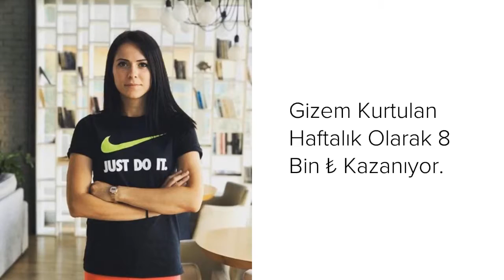Survivor 2018 Gönüllüler Haftalık Ne Kadar Kazanıyor?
Yayınlandığı her akşam izleyicileri ekran başına kilitleyen fenomen yarışma programı Survivor 2018 her anıyla her haberiyle büyük ses getirmeye devam ediyor. Son dönemde eskisi kadar izlenmediği iddia edilse de reyting sonuçları pek bu iddiaları destekler nitelikte değil. Son konuşulanlar ise çok ciddi iddiaları barındırıyor, gönüllüler ekibindeki yarışmacıların ne kadar kazandıklarını merak ettiniz mi? Survivor 2018 Gönüllüler Haftalık Ne Kadar Kazanıyor?